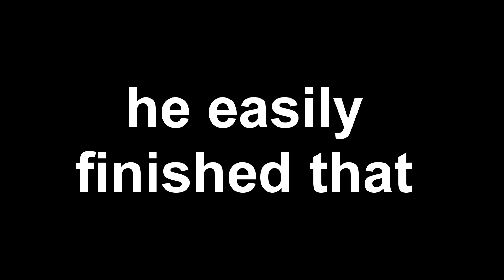GTA 5 Online - Stunt Races, Funny Moments & ROCKET VOIYIC TROLLING